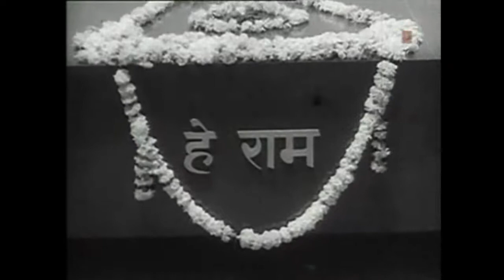Mujhe Jeene Do (1963) - ab koi gulshan na ujde - Rafi,Chorus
Music    Jaidev